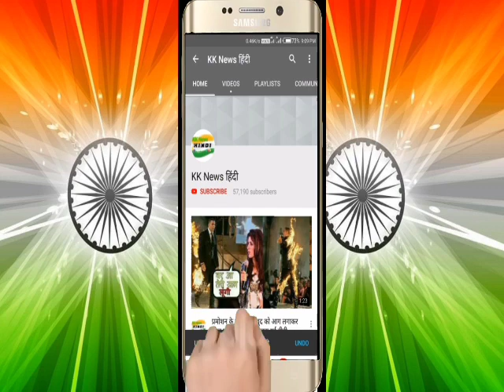खराब प्रदर्शन नहीं बल्कि इस बड़ी वजह से युवराज को रखा गया मुंबई के प्लेइंग इलेवन से बाहर